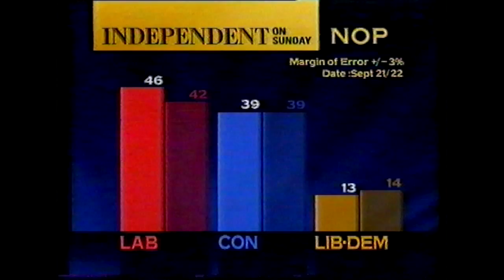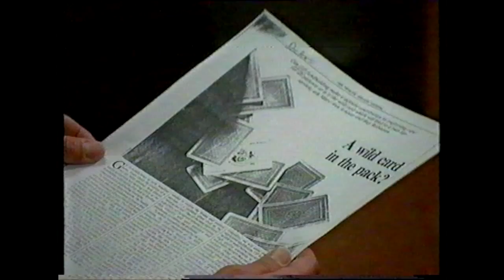✩ BBC News on 2 | Saturday 5 October 1991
Some interesting items in this (second half) of a BBC news report from BBC-2 in 1991: the Tories are where they are now in the opinion polls (the Conservatives still won the election next year), the NHS is being laid waste by a disinterested government (again, the Conservatives still won the election next year), the Labour Trade and Industry spokesman was never heard of again, the Soviet Union joined the IMF, and a very young Bill Turnbull was out in the field. Then the weather from the "daytime studio" and a BBC-2 Wales junction to round things off.